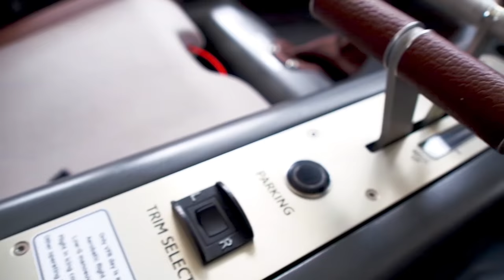The Rotorvox Gyrocopter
With our gyrocopters we want to combine the simplicity of flying with a first-class product. Even at first sight, our gyrocopter shows with its size and design not to be standard – as well as our clients. Therefore, our concept consists of  different components for creating an extraordinary aircraft – just for you.